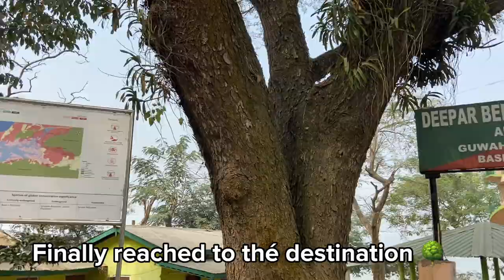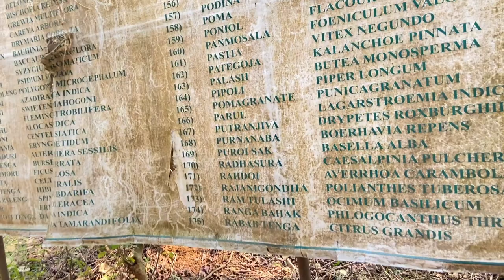A visit to deepar beel 🍃| Field Study| Arya vidyapeeth college| Botany department